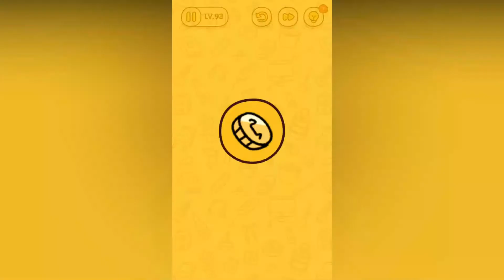Brain Find Level 93 The gold coin must be found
Brain Find - Makes you think outside the box Walkthrough and Gameplay

If you are fan of tricky games, riddles, brain teasers, brain games or any other quiz game, Brain Find is one of the most choicer for you to exercise you brain.